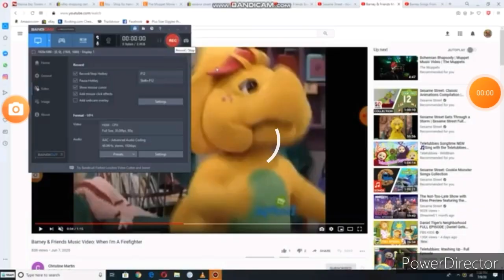Julie and B.J. Dancing To "Deep and Wide"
This song is from "Kids Sing Praise Volume 1," "Bible Action Songs 1" and "Cedarmont Kids: Toddler Tunes."